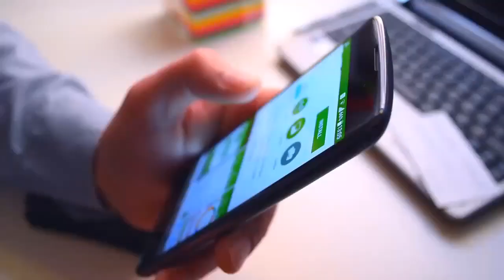Sign Up as a Partner Expert on Life Positive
If you are a healer/Expert, join our online healing platform Life Positive.